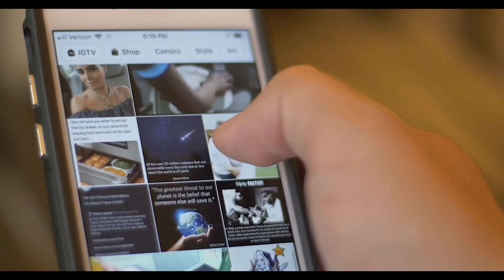HALA! GUIA MY NAGUSTUHAN NA SIYA?. SIR PUGONG BYAHERO NAGULAT SA SINABI NI GUIA REACTION VIDEO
HALA! GUIA MERON NA SIYANG NAGUSTUHAN SIE PUGONG BYAHERO NAGULAT SA SINABI NI GUIA| REACTION VIDEO

@Mapapa Sana All Ka  Na Lang Sa